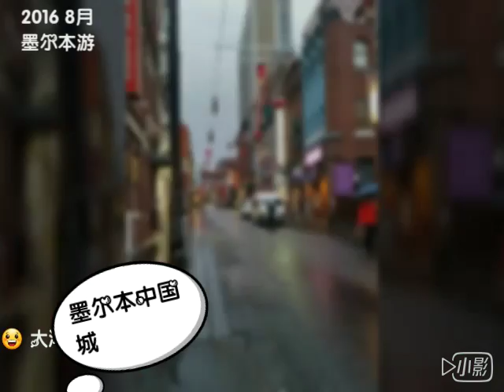VLOG:2016/8 墨尔本游